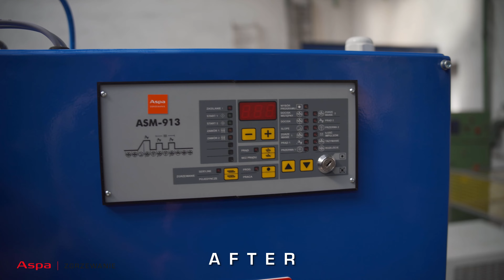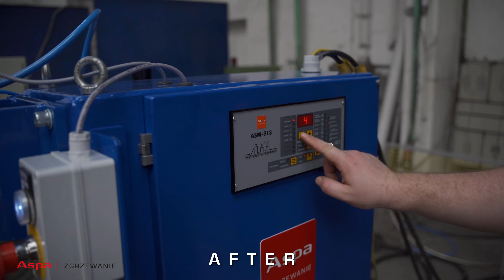HOW IS IT RENEWED ZPm-25 ASPA REMONT ZGRZEWARKI PUNKTOWEJ RESISTANCE SPOT WELDER RENOVATION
Details
Power P50%: 25 kVA
Supply voltage: 400 V - 50Hz
Max. sec. shrot circuit current: 13,6kA

ASPA Sp. z o.o.
ul. Macieja Miechowity 1, 51-162 Wrocław